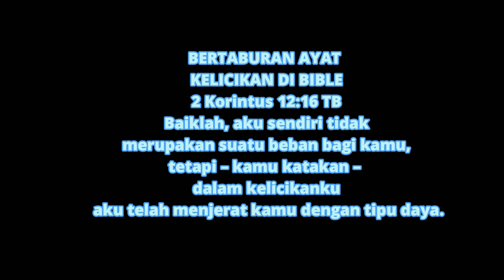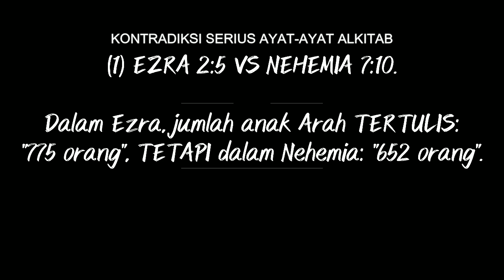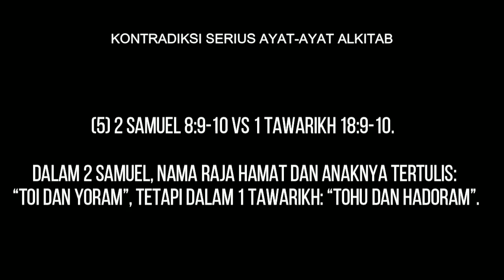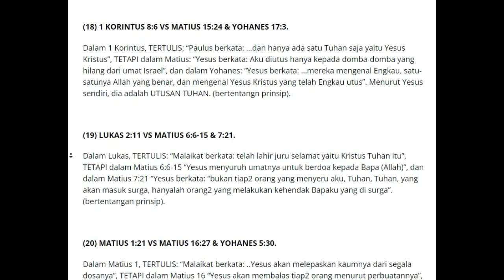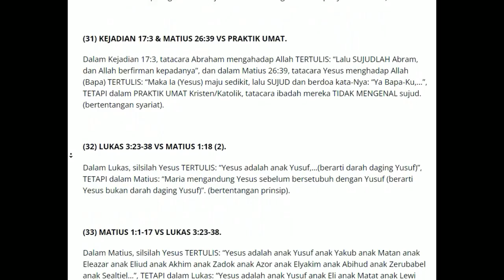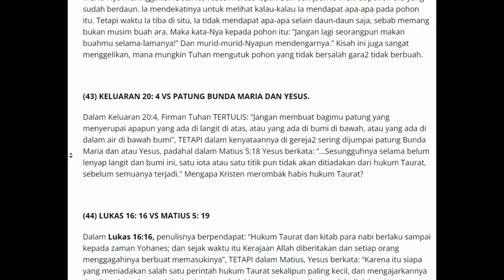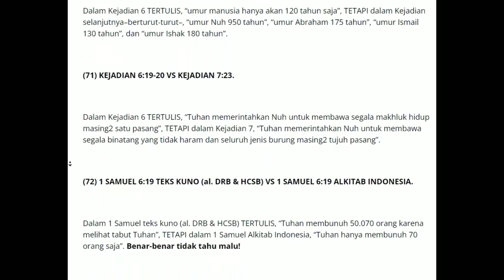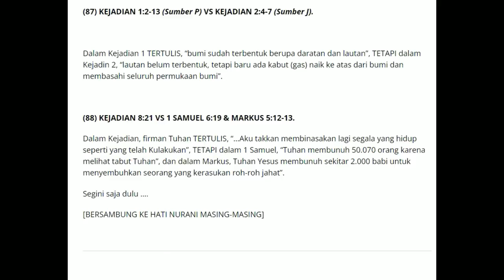PENDETA INI BERANI MENANTANG ALQURAN AKHIRNYA KEOK SENDIRI